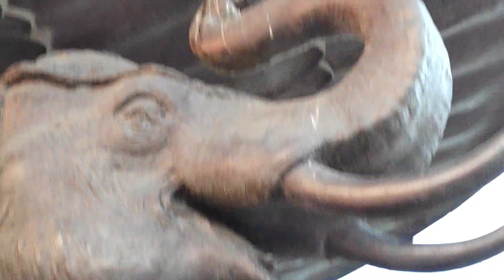Jadui Elephants park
The park was built at a cost of ₹ 685 crore  and the Mayawati government expected to recover the cost from ticket sales.